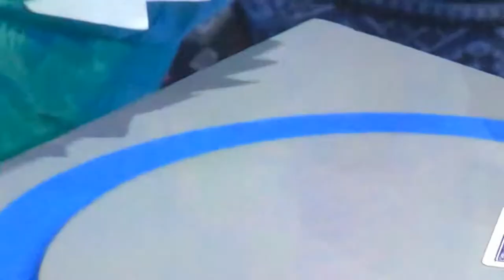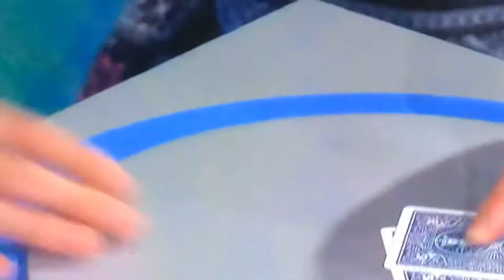Watch magician amazing Wayne Brady on let’s make a deal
Magician